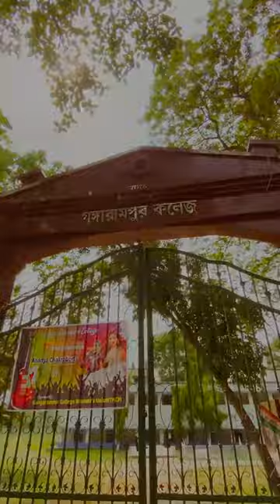Gangarampur College 4K Status Video.